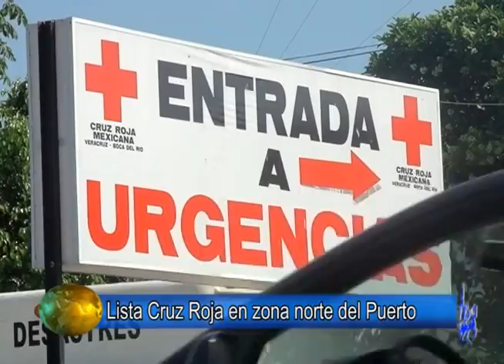Noticias 14 de marzo 2012